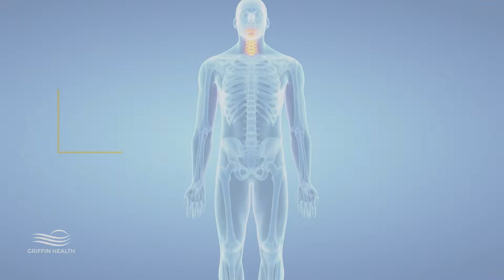What is Cervical Spinal Stenosis?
Learn about the symptoms and treatments of cervical spinal stenosis - and how Dr. Judith Gorelick can help.